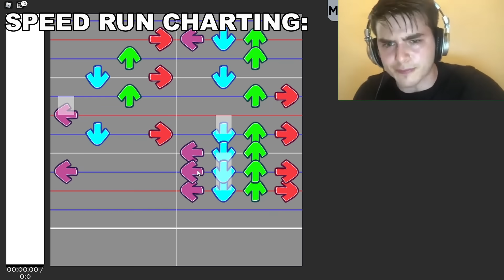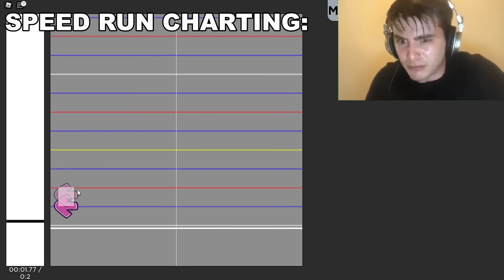Roblox Friday Night Funkin BUT 21 KEYBIND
Bruh HOOW 21 KEYBIND??